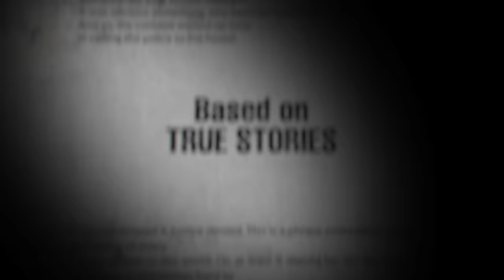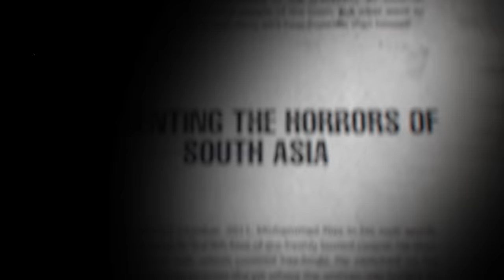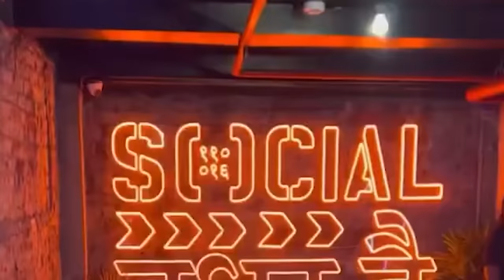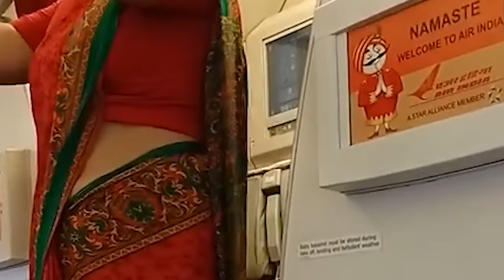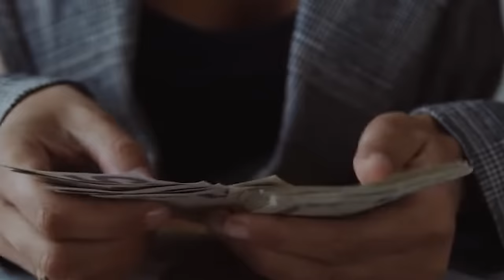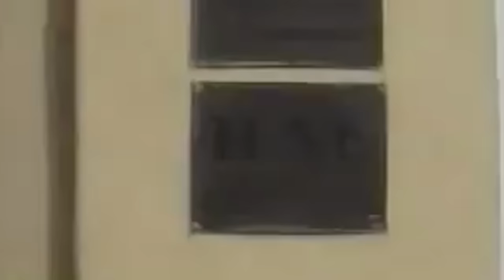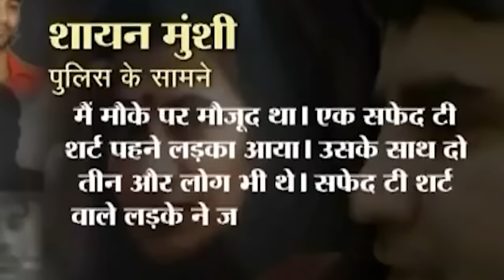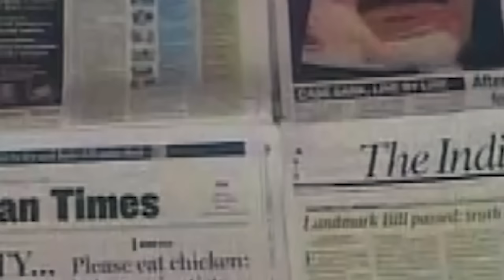The TRUTH about Jessica Lal's MURDER • Desi Crime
When in 1999, the body of a beautiful 34 year old model and celebrity bartender was found lying on the floor of the fancy Tamarind Court restaurant in Mehrauli in New Delhi, with a clear bullet wound to her head, her family and the cops thought this was an open and shut case. This was a party of 300 some people, after all. Someone has to have seen someone, someone will come forward. There should’ve been no dearth of evidence in the case at all. And 7 years after the crime, the verdict was out. The Times of India printed the verdict on the front page of their February 22’ 2006 paper. “No one killed Jessica”. This is the story of that night in 1999 when Jessica Lal was killed, yet somehow nobody killed her. This is the story of Jessica Lal.

Want our content in audio-only formats instead? Head over to Spotify, Apple Podcasts etc.

Amazon Desi Crime

Creators & Producers: Aryaan Misra and Aishwarya Singh
Editor: Arindam Chakraborty
Videographers: Evan Thomas